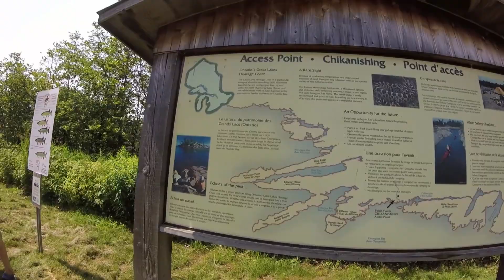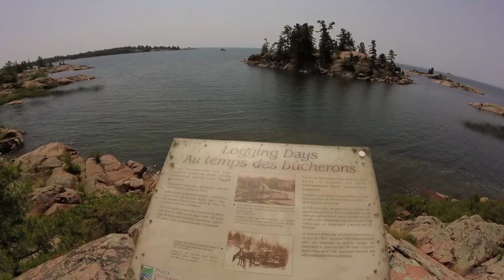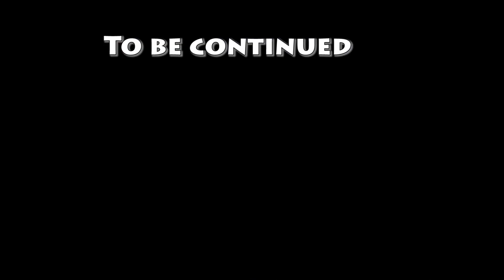Killarney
Provincial park Killarney Part 1